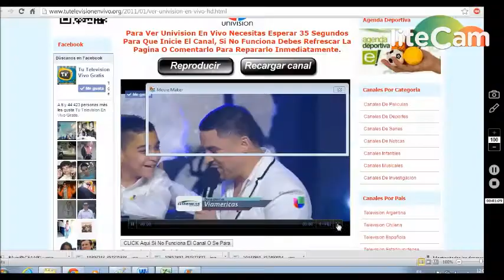Jencarlos cantando en la Teleton USA con sus compañeros de VPT